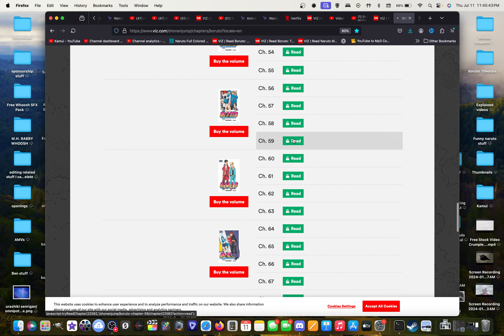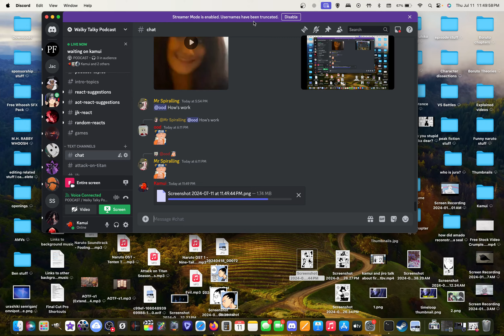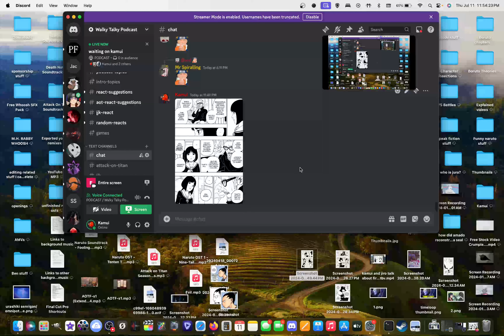Amado Restoring Kawaki's Karma MAKES NO SENSE!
PROVING Boruto Theories!

PODCASTERS:

Oodie: @ScreenwritersPerspective
Kamui: @kamuidimension

Koru: @Korusaunt